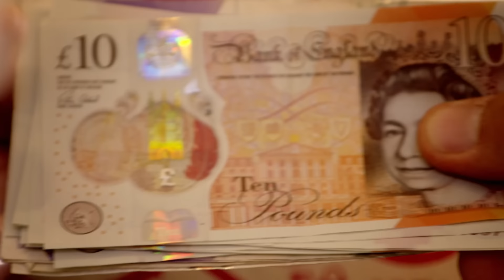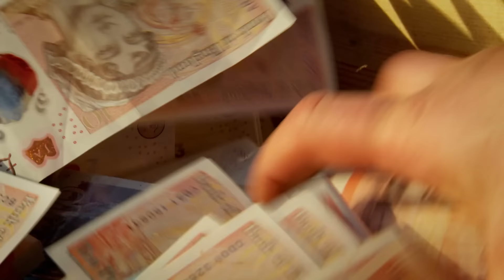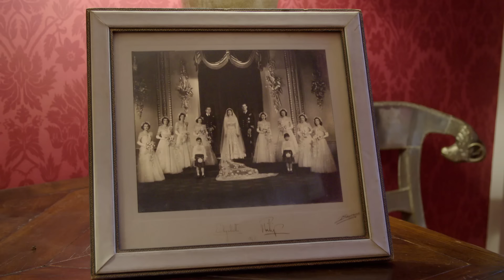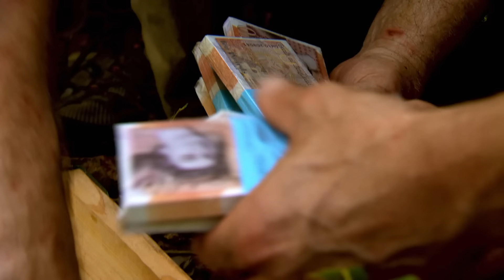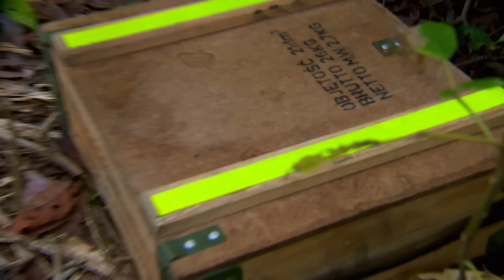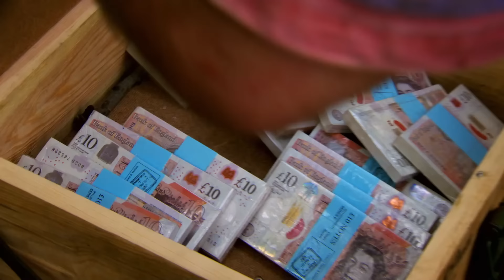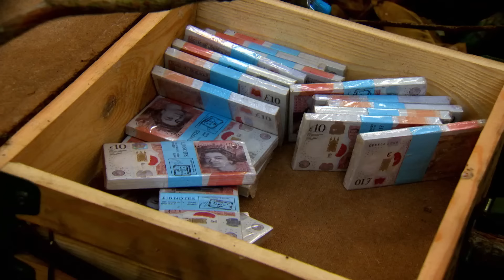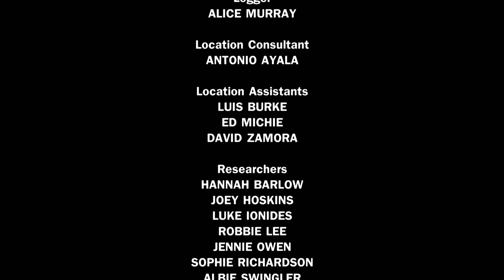Win the 100K! | Treasure Island with Bear Grylls | Season 6 Episode 1 | Full Episode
For the first time ever there's money at stake and it's everyone for themselves. The reimagined series will once again see 12 ordinary Brits marooned for 35 days on a remote tropical island, battling for their survival, but this time in cash - dropped across the island - is up for grabs. Will the Islanders work together to increase their chances?